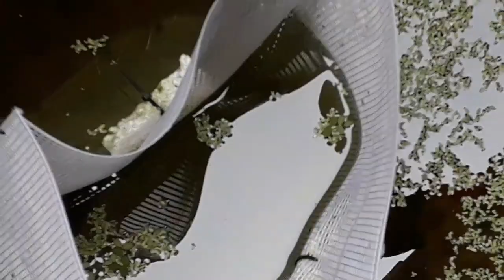F 2 TECH FOUZAN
MY NEW BREED/ MALAYALAM😉😉